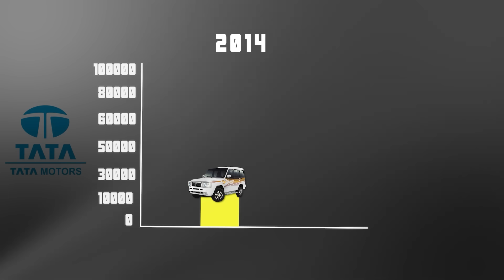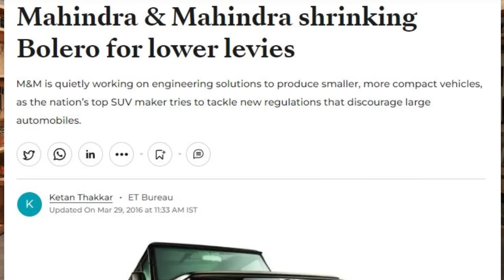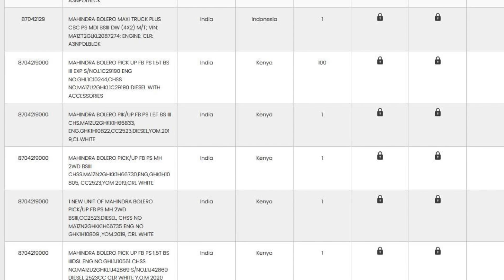How Mahindra Bolero Destroyed Tata SUMO to become No 1 Indian SUV ? Bolero Success Story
Mahindra Bolero destroyed Tata SUMO in India in its segment to become the MUV king of India.

Mahindra Bolero Vs Tata Sumo or Mahindra Bolero launch story and how Mahindra Bolero became India’s most successful SUV and Mahindra Bolero success story goes back to the 1990s when Mahindra Armada was selling in huge numbers so Tata launched their Sumo in a much lower price making Armada irrelevant in the Indian market so Mahindra hired two designers to make the 2000 Mahindra Bolero which became the Ultimate SUV in India and destroyed Tata SUMO.